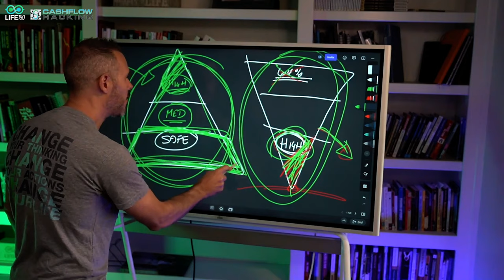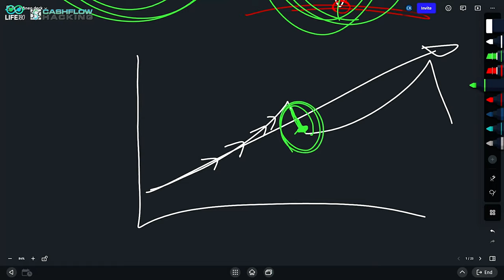Breaking Down Indexed Universal Life Sales Schemes | IUL 101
In this video, I am sharing an interview I did with Robert Lee from Better Investing Academy!  We talk about everything from Dave Ramsey, IUL, MPI & Curtis Ray.  I apologize for the video going out at the very end of the video.  The video crashed, but the audio was saved.  Hopefully the value in this video serves you.  I know there is a lot of information out there on these topics, but I am sharing this video from a different channel because I believe we covered some topics that need more exposure!  Make sure to follow Robert Lee Better Investing Academy.

0:00 Intro to Robert Lee @BiBreakDown
4:00 Question Everything - Confirmation Bias Is The Enemy
5:30 What Is Inflation - And What Causes Inflation
13:55 How Can Infinite Banking Be A Solution To Inflation?
19:00 Money Can Be A Tool To Help You Build The Life You Want To Live
25:05 You Are Your Best Investment And You Need To Protect That Investment
31:00 Dave Ramsey On Whole Life Insurance
39:00 How To Use Money To Create The Life You Love
46:30 Do You Actually Borrow Money From Your Death Benefit?
50:00 The More You Have In Your Whole Life Policy, The More Opportunity Tracks You Down
51:40 Curtis Ray and MPI (Maximum Premium Indexing) - MY OPINION
1:02:55 How Do Market Gains Work In Indexed Universal Life Insurance - WHY MPI IS RISKY